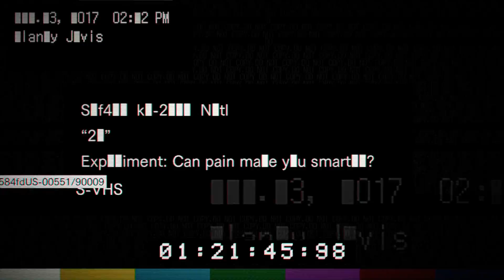Resident Evil 7 | DLC 2 21 | Juego de Cartas de Lucas